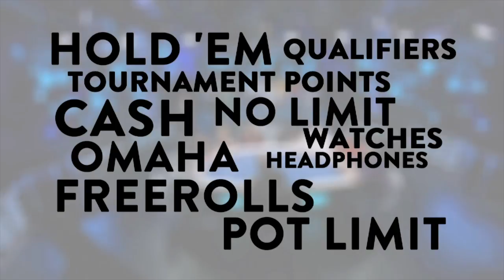Quentin Jones Wins the Season 5 WPTDeepStacks Tampa Main Event - World Poker Tour WPT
Season 5 of WPTDeepStacks rolled on this week with poker’s premier mid-major tournament circuit hitting Seminole Hard Rock Hotel & Casino in Tampa, Florida, for WPTDeepStacks Tampa. The $1,100 Main Event was one to remember. First-time champion Quentin Jones (pictured above) scored the $116,435 first-place prize, while last season’s first- and second-place finishers, Rex Clinkscales and Michael Cohen, both reached the final table.

“It feels great,” Jones said right after the victory. “It’s an amazing feeling. I’m happy to be here playing the WPTDeepStacks, and you’ll definitely see me back again.”

The score proved the largest of Jones’ young poker career, but it wasn’t the first time in the winner’s circle. Earlier in the Season 5 WPTDeepStacks Tampa series, Jones took first place in the third event of the festival, a $350 buy-in no-limit hold’em tournament. He topped a field of 560 entries in that event and took home $31,987.

“I’ve been playing well all weekend, running well,” Jones said. “It’s just an amazing feeling. Hands holding up, and that’s all you can ask in poker – to play well and have your hands hold up, and that’s what happened for me this weekend. I’m happy and honored to be able to take down two trophies in the same week. I’ll definitely be playing more WPTDeepStacks tournaments now, and it feels great.”

Needless to say, it was quite the week of poker for Jones!

Give us love on Instagram